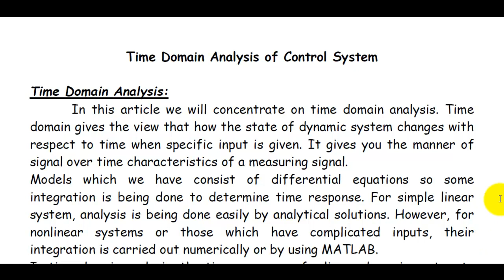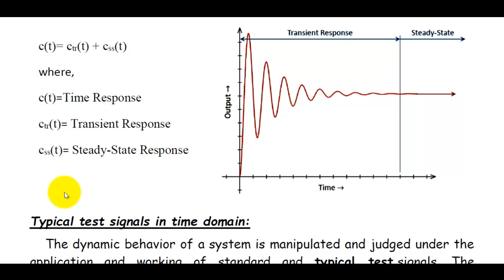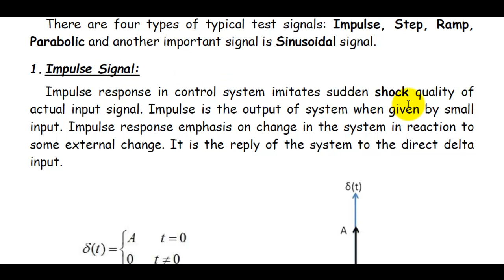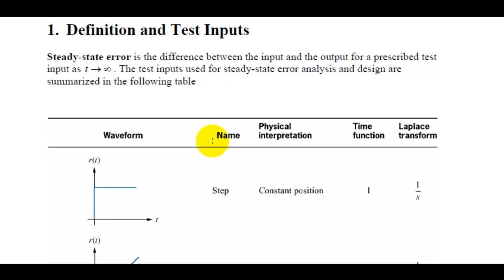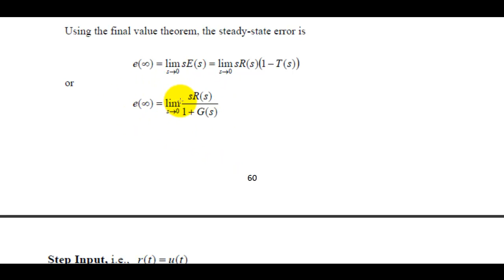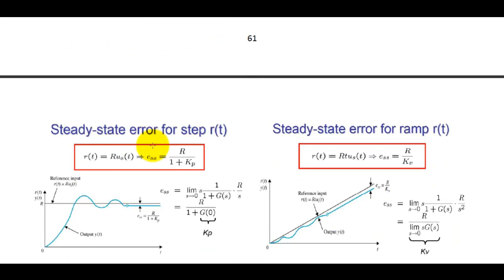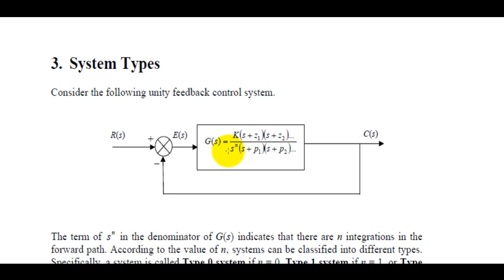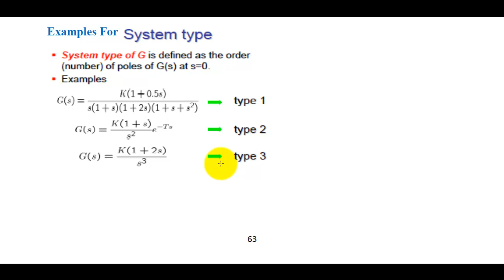7- Time Response and Steady state error. Almustansiriyah University. Baghdad-Iraq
Videos about control systems engineering, Time Response and Steady State Error.
 محاضرات فديوية لمادة هندسة نظم السيطرة.
طلبتنا الاعزاء يرجى التواصل من خلال برنامج كوكل كلاس روم  وادخال كود المحاضرة التالي: tdeki43
المحاضرة ولا تنسى التعليق بالسلب والايجاب لتقويم الفديو.  وشكرا..        د. عمار ابراهيم مجيد

   روابط المحاضرات السابقة